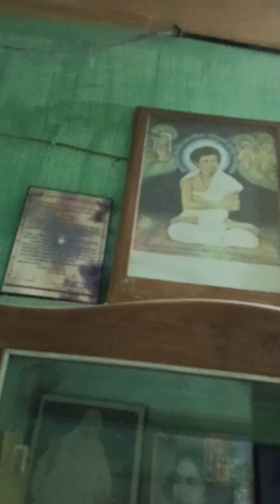আমাদের বাড়িতে ভাগবত পাঠ ও প্রভু জগৎ বন্ধুর কথা